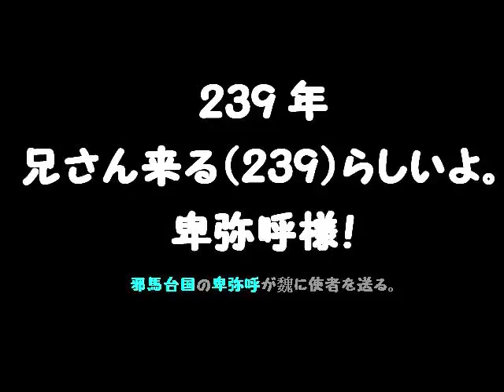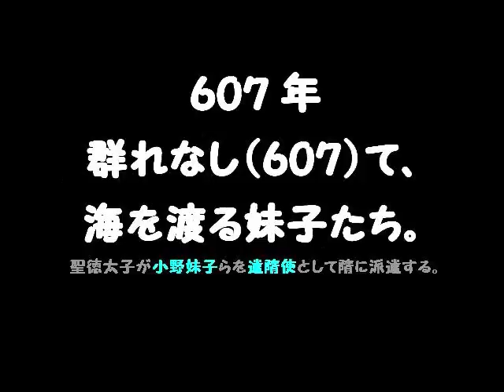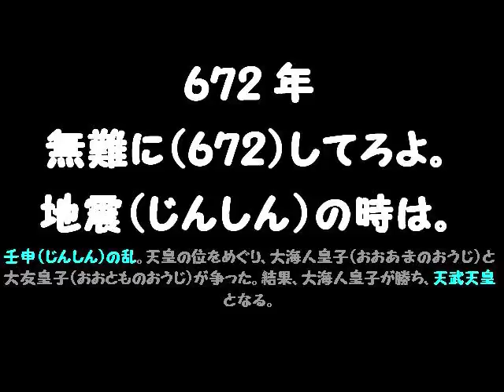声に出して覚える！歴史年号語呂合わせ 弥生・古墳・飛鳥時代 女声版 音声解説、BGM付き